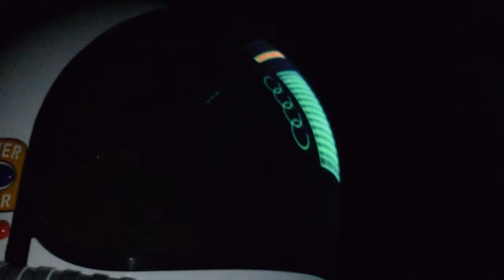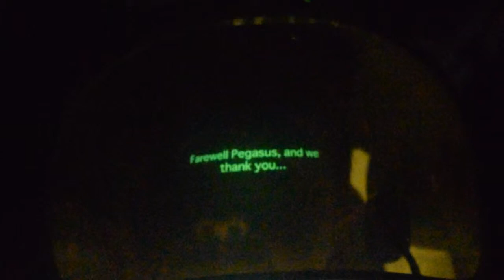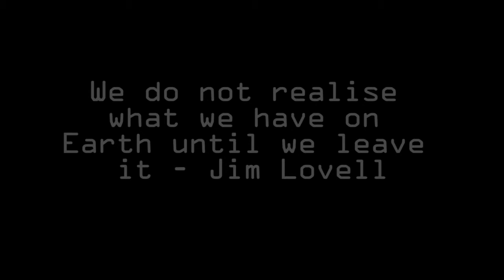Fonda 500 - The Hi Fidelity Return of the Lo Fidelity Spaceman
My video for Fonda 500.